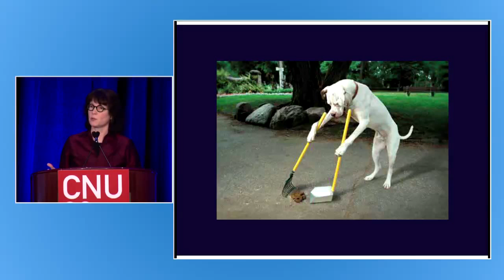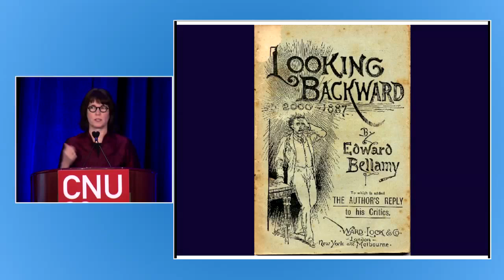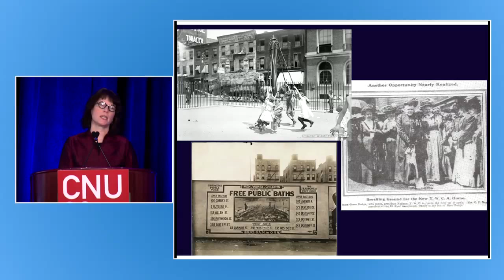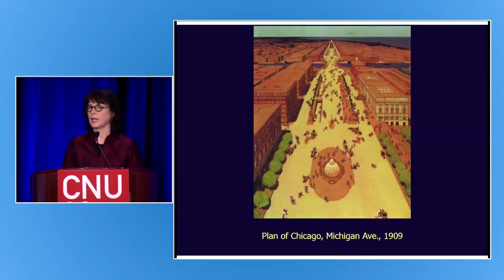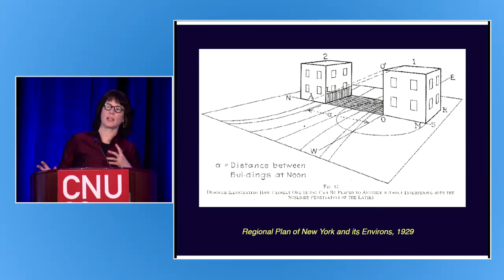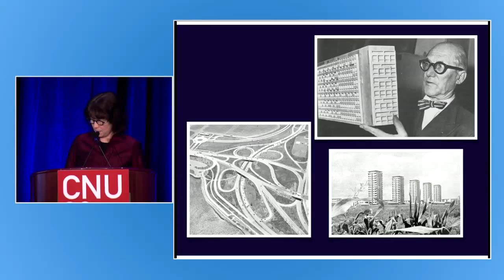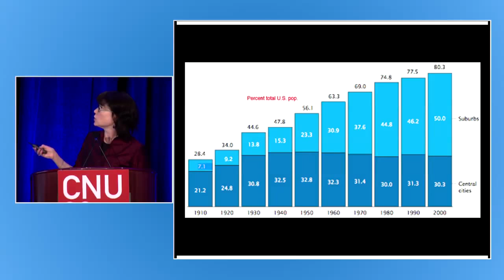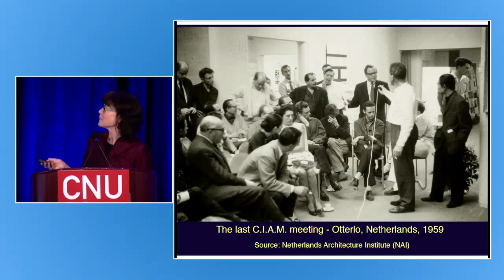New Urbanism 101: The History of Planning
What’s so “new” about New Urbanism? Let’s put the movement in its historical context with an overview of the who, what and why of principal planning movements. We’ll talk about how New Urbanism honors, refines and, where needed, correct approaches of the past in order to respond to current – and future – challenges and opportunities.

Speaker: Dr Emily Talen: Professor, Arizona State University, School of Geographical Sciences and Urban Planning